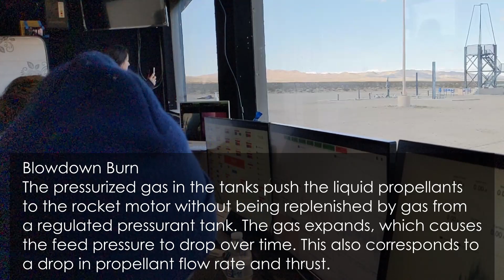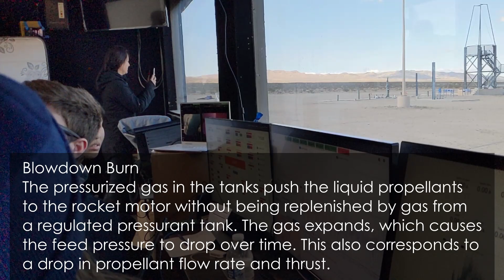Running a liquid rocket engine to it's absolute limit, twice. (Berkeley SEB)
On one of the busiest FAR days in recent history, with 3 liquid motors, a hybrid, and a GOX-alcohol rocket, UC Berkeley's SEB team are ready first thing in the morning at 9am when no one else could, armed with a vertical test setup for their LOX-propane rocket motor. Operating from the new FAR armored control room, the team calmly readies their rocket like it's a Tuesday. The pressurant that drives the regulated pressure feed collapsed, so they had to switch to a partial blowdown condition, whereby they rely on the ullage of the the propellant tanks to drive the propellants to the motor. The gradual drop in feed pressure meant the motor would burn a little longer, and they managed a whopping 25 second burn. After a couple hours recycling, they go for a second attempt, where it burns for 14 seconds until the graphite nozzle gives way. The only thing preventing a third attempt like before was insufficient fuel.

It may seem at first that the motors have failed, given the graphite cracking and breaking off, but reviewing the footage, it becomes rather clear that they were run to the limits of the material. The glow of the nozzle was distinct, and the fact that it lasted up until the end of the burn means that it was hardly a failure, but rather a perfect utilization until depletion. I think the only negative factor in the test may be that the flame shield adjacent to the nozzle may be reflecting too much heat back at the motor through radiation and convection heating. The shiny metal surface reflects the glowing light and half of the heat radiation back at the nozzle, and it may not be a coincidence that it's eventual failure mode was always on the side closest to it. There may be a little fuel leakage somewhere upstream as well.

I've already said plenty before about Space Enterprise at Berkeley, and it's worth going back and watching all the other videos I've posted about the team and seeing how it's evolved from a wirey, firey mess, to the leading liquid rocket team of recent years. Not to take away from their individual achievement and their qualities as engineering students, but I think it's important to recognize that their success is due in large part to the incredible effort and determination involved in performing so many static firings, all while refusing to let history repeat itself like so many other teams have fallen victim to. Despite their success, they have so far remained humble and positive-minded, while sharing the workload with their peers. I would hope that those who are endeavoring to do the same will take note of how important the attitude you take towards rocketry is. Your attempts don't have to be perfect, but you have to make those attempts.

All us FAR folks are volunteers. You can donate and become a member of the Friends of Amateur Rocketry to help support my camerawork and the free assistance I provide to University teams as a consultant and pyrotechnic operator. Recording and editing these videos takes lots of time and money, so your support would be appreciated.

0:00 Setup
2:20 First Static Test
3:13 First Test Replay
3:53 Inspection
4:20 Second Static Test
4:57 Terminal Count
5:34 Second Test Replay
5:59 Inspection